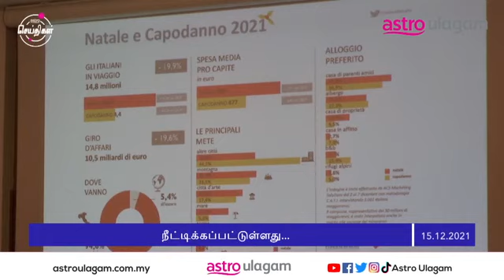Flash Seithigal | 5PM | 15 Dec 2021 | Tamil News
Four EPL matches have been postponed due to the Omicron outbreak.

Find interesting news updates on FlashSeithigal on Astro Ulagam's platforms daily at 3pm, 5pm, and 7pm!